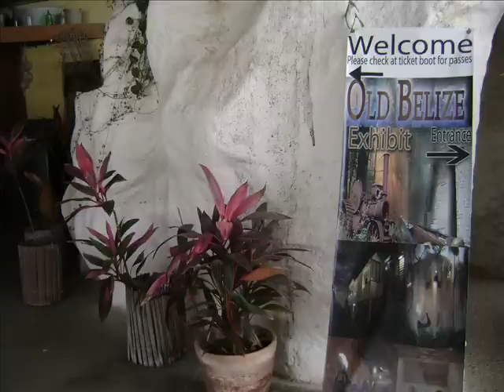Young P and Kingstamina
Welcome my friends and Thank you for visiting.

With over 7,888,999 total views the excitement has only just begun.

Represent Your Country Punta Challenge

Thank you in advance for your contributions.

Glenford Que Garcia : Drums Of Our Fathers

Punta is a Garifuna Music genre as well as cultural dance.  It is as poetic folk art genre through which social commentary is frequently expressed. The dance represents sexual dialogue between male and female who attempt to outdo each other with unique stylized movements. It is characterized by the shaking of the hips and features an almost motionless upper torso in contrast to the constant movement of the hips, legs, and feet, creating the characteristic shaking of the buttocks found in many African-derived dances.

Learn How To Dance Punta in 3 mins

Watch Now on Prime Video

The Fighters Prayer A fighter is cheated out of his Olympic glory only to become an underdog bare knuckle fighter. He gets a shot at the professional boxing championship title against the top fighter from a rival country. Let's get ready to rumble! “TheFightersPrayer” starring Jah Smith from the movie Bank, Cleave Cadle from States, NoelGugliemi from FastAndFurious, DeAundreBonds from GangsterSquad, MehganJames from Bad Girls Club, DuaneFinley "From theWood" NBA player KiethCloss the "Clippers".

GooD CoP BaD Cop Movie Now Showing On Prime Video

Garifuna In Peril A Garifuna language teacher, Ricardo, struggles to preserve his endangered Afro-Amerindian culture by building a language school back in his home village in Honduras

Movie “States” Based On A True Story..
Introducing JahSmith as Juice, MistaCleaveCadle as J-can, ShantayReyes as Cayo
A very ambitious Belizean immigrant, flees to the United States after committing a violent crime and promises his mom to stay out of trouble in America. But when “Juice” is faced with a life changing decision his Dreams of being rich and ruling the world, lands him in the forefront of a Belizean/Jamaican drug war in the streets of Los Angeles, California.

TrapKing FreewayRickRoss on beating 3 life sentences and making millions a day. "The Ghetto Bible"...building an empire now available

Road 2 Damascus Movie